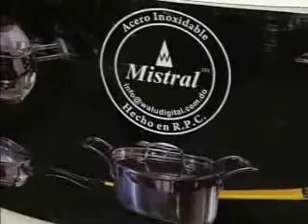cocina saludable 3